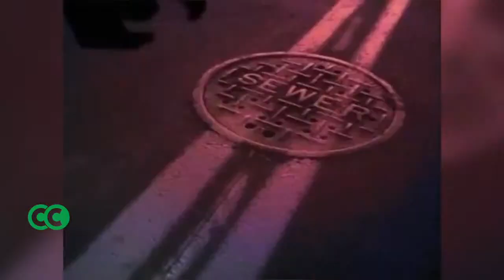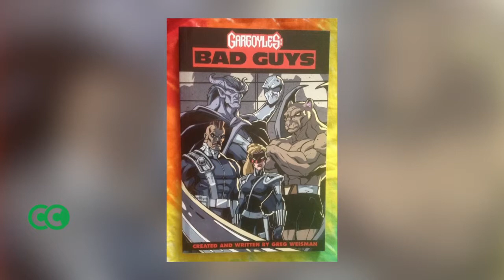GÁRGOLAS (Remember) Opinión/Análisis/Crítica/Review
Los Caza Cintas dan un Remember (Opinión) a la serie animada de los 90s Gárgolas (Gargoyles) creada por Greg Weisman y Frank Paur, emitida en el canal Disney Toons.
Personajes como Goliath, Elisa Maza, Hudson, Bronx, David Xanatos.
Opinión/Análisis/Crítica/Review
Remember es una sección donde recordamos películas, series de televisión, personalidades que marcaron un punto de inflexión en la industria.